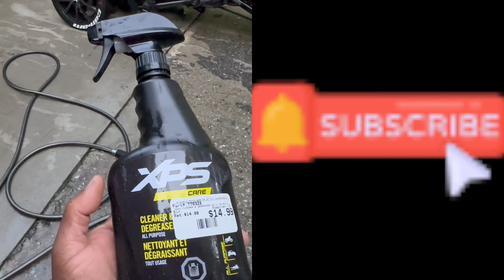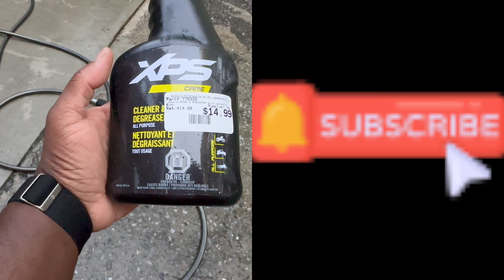Checking in with my 3 Wheel Community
What's up everyone!!  Hope everyone is enjoying safe riding and experiencing the perfect summer!!!